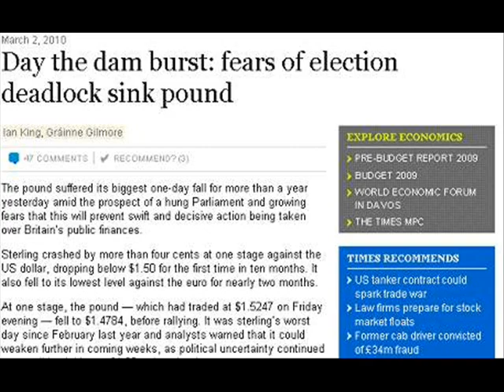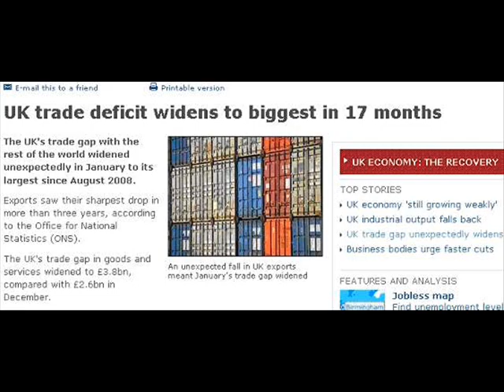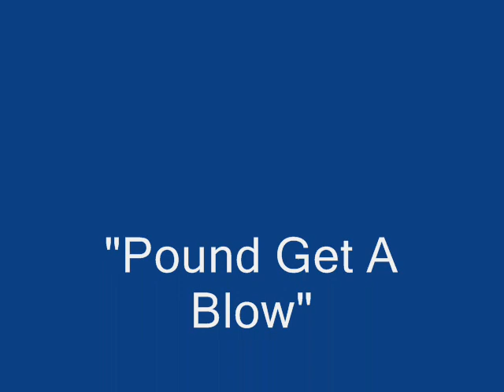Yabby You (Vivian Jackson) - Pound Get A Blow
"Did you read it in the news today ?
The pound has fallen down"

Yabby's take on the previous Labour administration's 1976 sterling crisis is just as relevant today.

From his 1977 LP Deliver Me From My Enemies

Lo-fi version (24kHz/40kbps mono sampling), buy the CD at